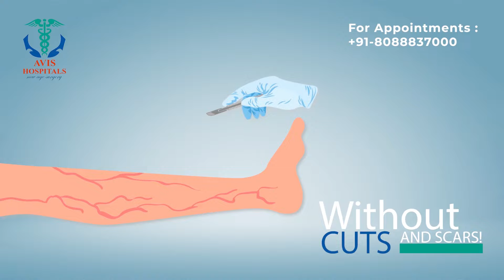Suffering from Varicose Veins| Book your Appointment & get a complete single day treatment| Kannada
Are you suffering from enlarged and swollen veins in your legs?
Consult us and get complete single day treatment. without any cut and scars.
Book your Appointment for a Free doppler ultrasound scan Now!